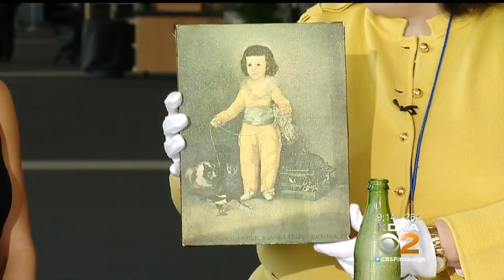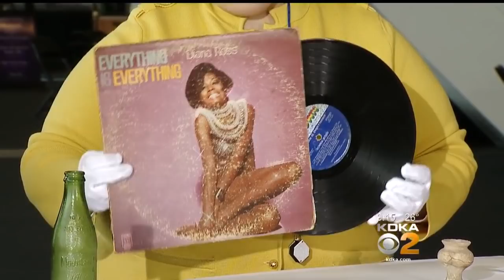Dr. Lori’s Antiques Appraisals: March 9, 2018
Dr. Lori Verderame stops by to appraise some items from our studio audience!